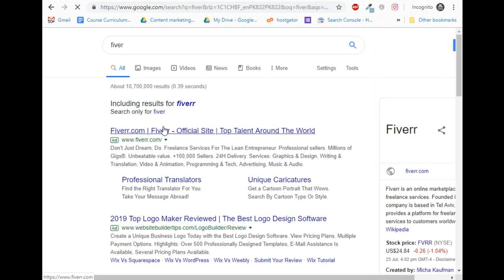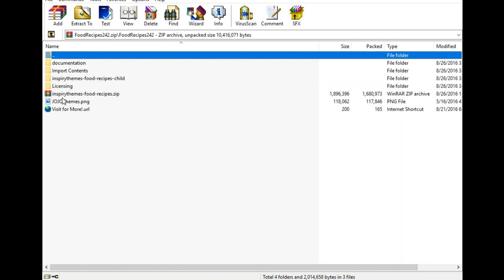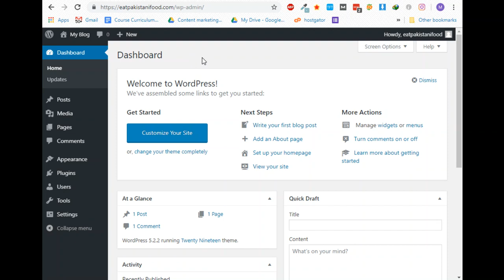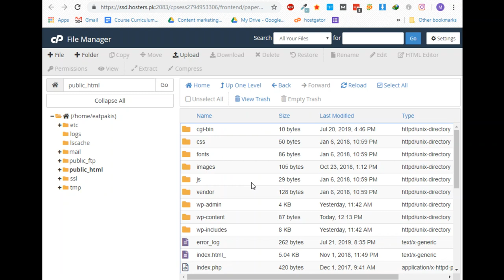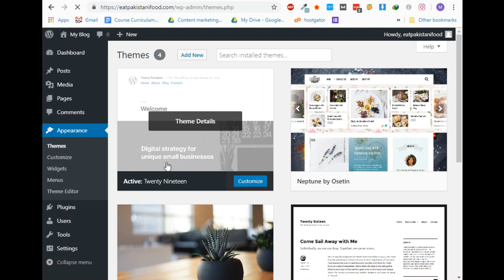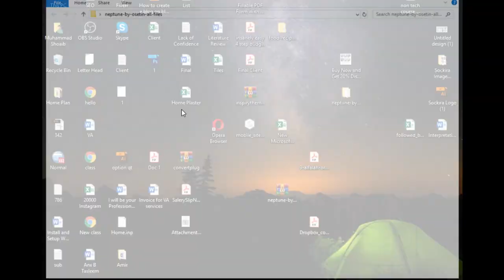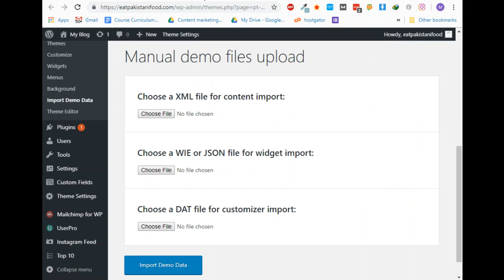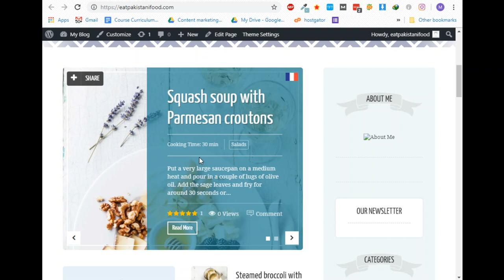How to Install and Setup theme like a demo data, Understanding the Theme Structure